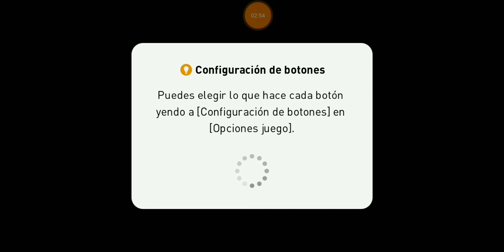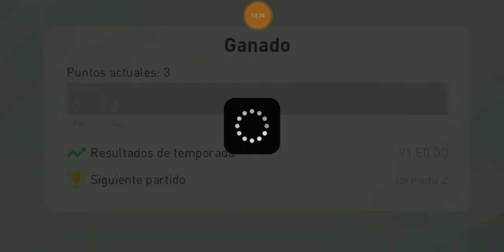Poder Messi!! PES 2020 para móvil gameplay xsharlierxYT